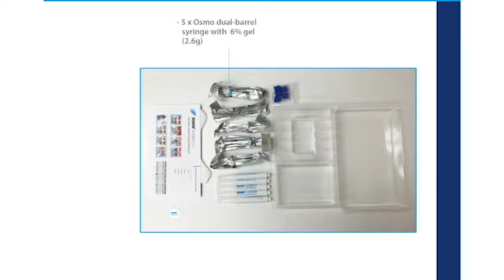BEYOND OSMO Five-Patient Professional Teeth Whitening Kit (B.O.A Video) - REF.751.2PO.8A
The BEYOND OSMO Five-Patient Professional Teeth Whitening Kit is a 6% Hydrogen Peroxide Premium Whitening gel Formula that includes Post-treatment Whitening Pens. The gel comes in a dual barrel syringe with a static mixing tip for easy one-step application, and features a gentle, safe, advanced formula gel that can be used in-office without gingival protection. One syringe contains enough teeth bleaching gel for three chairside cycles. The OSMO kit also includes face protection cloths, vita shade guides, patient after treatment guides and an instruction. A typical treatment is three consecutive cycles of 12 minutes each, designed to work in conjunction with light acceleration. With five easy to use premium formula teeth whitening pens, patients can take them home and start using immediately to keep stains and darkening at bay while adding a rich, glossy finish to their smile.